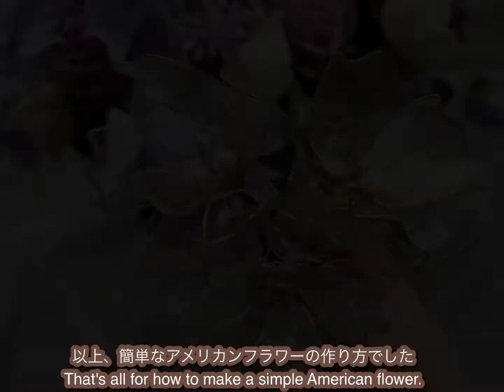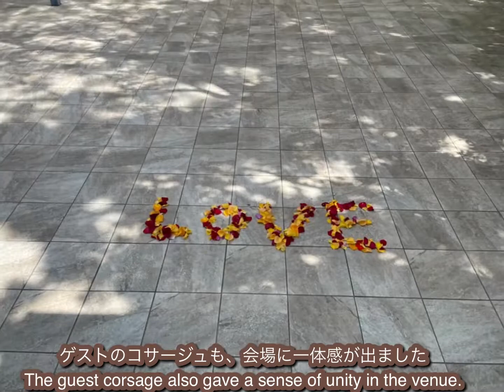【結婚式】簡単𓍯アメリカンフラワーを作る方コツ〜花嫁アクセサリー〜Tips for making American flowers〜Bride Accessories〜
Lupinusちゃんねるに遊びに来てくださり

LEDレジン認定講師【ハンドメイド作家】による
フラワーハンドメイド動画です*･

普段の作品とは違うアートをご紹介しています♩

【初心者向け】
※字幕付きで、簡単な作り方から
細かい手元の様子まで、知りたい内容を
分かりやすくお伝えします。

【作品の最新情報♡】
Instagramはこちら

作品もご購入頂けます ♪
ぜひ、遊びに来てください(๑˃̵ᴗ˂̵)